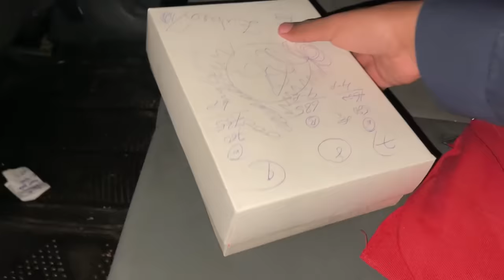Ducky Bhai Ko Birthday Gift Me Wig Dedi 😂 | Gifts Dekh Kar Gussa Hogaya 😱